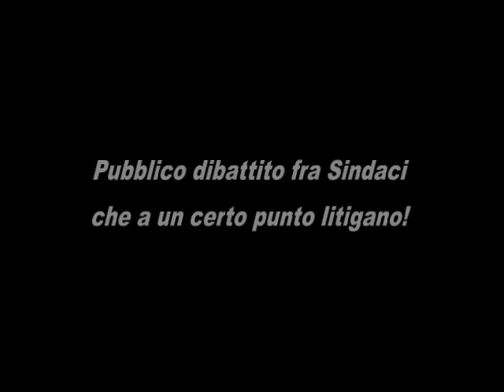Dibattito a Botricello sulla sentenza De Riso, con parapiglia degli oratori - "Librinpiazza" 3/08/13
- "Libri in piazza" Botricello (CZ), 3 agosto 2013.

Questo dibattito a un certo punto si scalda e avviene un parapiglia e ne fa le spese anche la nostra telecamera, per fortuna senza grossi danni. Il dibattito si anima a 1 ora 5 minuti e 10 secondi. Si parla della sentenza De Riso: il Comune di Botricello (CZ) condannato a pagare oltre 5 milioni di euro agli eredi. Dissesto finanziario e commissariamento?
Se ne discute in piazza in un incontro con sindaco ed ex sindaci coinvolti nella ventennale vicenda e la popolazione. Intervengono assieme all'avvocato Viscomi, l'attuale sindaco Giovanni Camastra e gli ex sindaci di Botricello, Giuseppe (detto Pino) Puccio, Michelangelo Ciurleo, Giovanni Puccio. Assente l'ex sindaco Paolo Camastra.
Dibattito pubblico concitato con la popolazione.